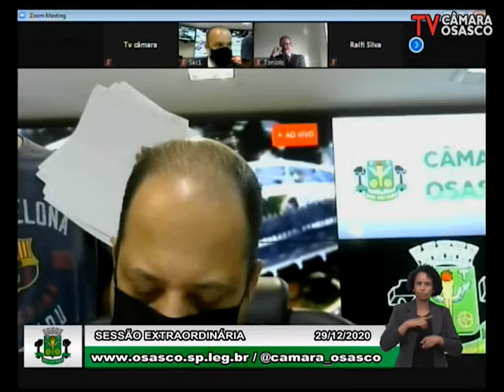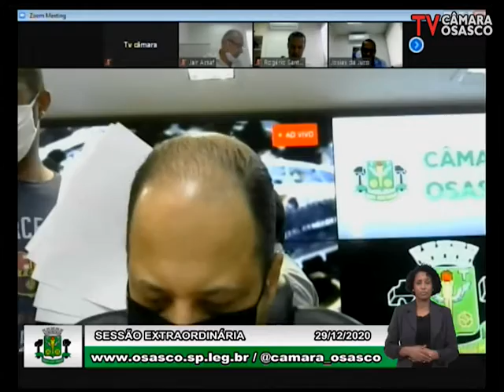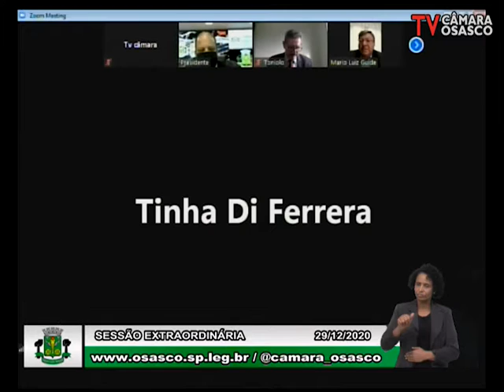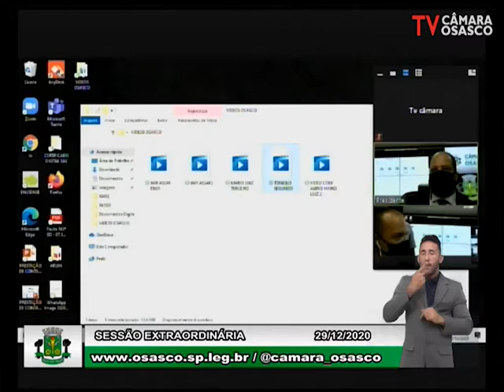Sessão Extraordinária 29/12/2020